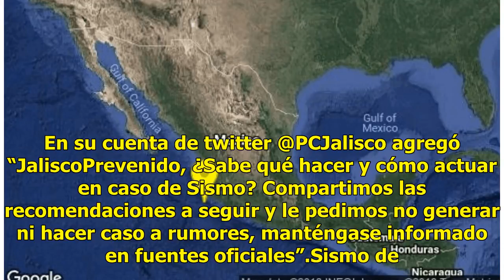Reportan un sismo magnitud 4.1 en costas de Jalisco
La Unidad Estatal de Protección Civil y Bomberos de Jalisco (UEPCBJ) informó que se registró un sismo en la costa sur del estado sin reportarse afectaciones para la población. Agregó que el temblor tuvo una magnitud de 4.1 con localización a 59 kilómetros al oeste del municipio de Cihuatlán, a las 7...